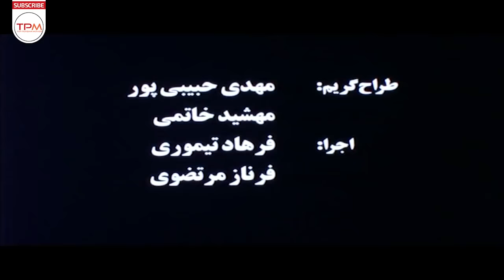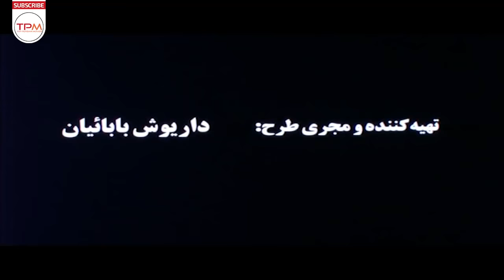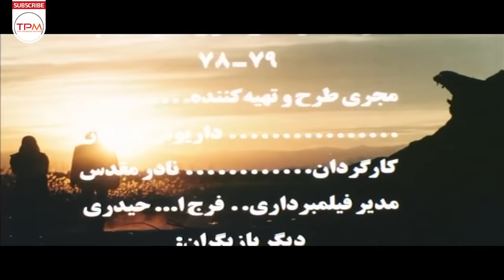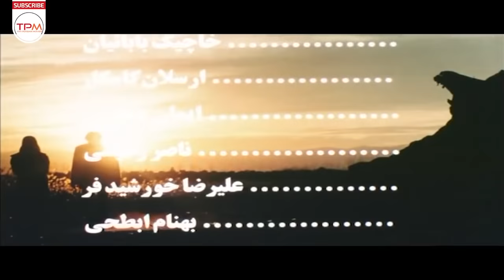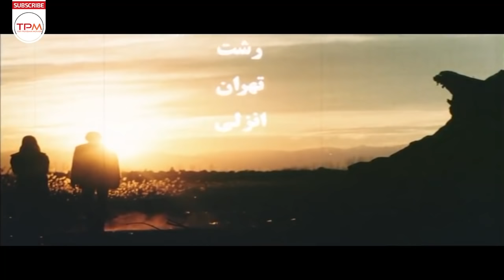بهرام رادان و مهناز افشار در فیلم سینمایی ایرانی شورعشق | Iranian Film Shoore Eshgh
سحر( مهناز افشار ) كه از مخالفت های پدرش با نامزدش كیان همتی ( بهرام رادان )به ستوه آمده، تصمیم می گیرد با كیان فرار كند و به خانه خواهر نامزدش در بندر انزلی بروند و با کلی داستان جالب مواجه میشن.

خلاصه فیلم سینمایی ایرانی شورعشق 👆👆👆👆
: درباره سینمایی ایرانی شورعشق
فیلم شور عشق به کارگردانی نادر مقدس در سال 1379 ساخته شده است. این فیلم محصول کشور ایران و در ژانر خانوادگی و اجتماعی می‌باشد. در این فیلم مهناز افشار، بهرام رادان، ایرج راد، پوراندخت مهیمن، رضا خندان، جعفر بزرگی، غلامعلی برجسته، بابک نوری، مهدی امینی خواه، کاظم افرندنیا، مینا نوروزی , معصومه اسکندری به هنرمندی پرداخته‌اند.
 اطلاعات کلی فیلم سینمایی ایرانی شورعشق
کارگردان: نادر مقدس
تهیه‌کننده: داریوش باباییان
ژانر : خانوادگی - اجتماعی
بازیگران فیلم سینمایی ایرانی شورعشق
مهناز افشار... سحر برومند
بهرام رادان... کیان همتی
ایرج راد... جواد برومند، پدر سحر
پوراندخت مهیمن... مهین، مادر سحر
رضا خندان... صداقت
جعفر بزرگی... فیضی
زیبا کاویانی... ساحله
افلیا حسینی... نسرین
علی برجسته … عباس آقا
بابک نوری... منوچهر
مهدی امینی‌خواه... محسن
Summary of the Iranian Film  Shoore Eshgh 👇👇👇👇
Sahar (Mahnaz Afshar), who is annoyed by her father's opposition to her fiancé Kian Hemmati (Bahram Radan), decides to run away with Kian and go to her fiancé's sister's house in Bandar Anzali, and they are confronted with an interesting story.
Iranian Film Shoore Eshgh Casts:
Bahram Radan
Mahnaz Afshar
General Info. about Iranian Film Shoore Eshgh
Director: Nader Moghadas
Genre: Familly | social